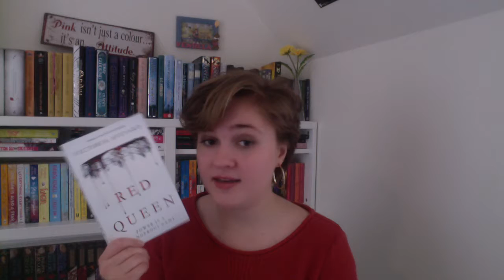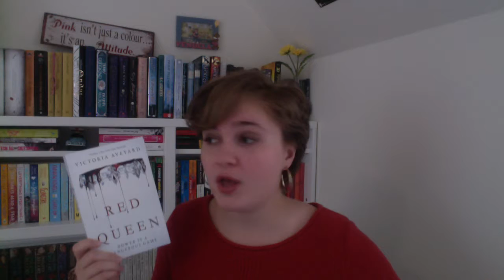Review - Red Queen by Victoria Aveyard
Here is a spoiler free review of Victoria Aveyard's 'Red Queen'.